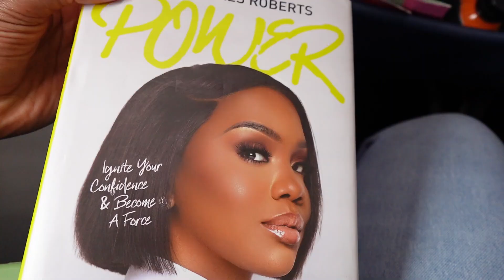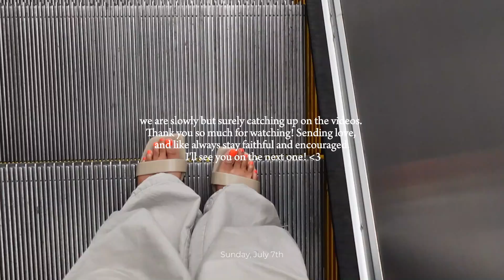VLOG | visiting back home, nails, finding rest in Him, farmers market, hair talk & more |alexisrrene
hey y'all!! welcome or welcome back, we finally are trying to get caught up! ignore how this was now over a month and half ago ... lol - but we still posted! so much has occurred since then & hope to get up to speed with you soon in real time. Hope you enjoyed this vlog visiting back home for a "pause" on life. this is your reminder to get away mentally (however that looks for you) As always, thank you for the support and I'll see you!

Verse of the Day | Matthew 11:28-30 ESV
“Come to me, all who labor and are heavy laden, and I will give you rest.Take my yoke upon you, and learn from me, for I am gentle and lowly in heart, and you will find rest for your souls. For my yoke is easy, and my burden is light."

Fitness Insta Page:  DivineBuilt